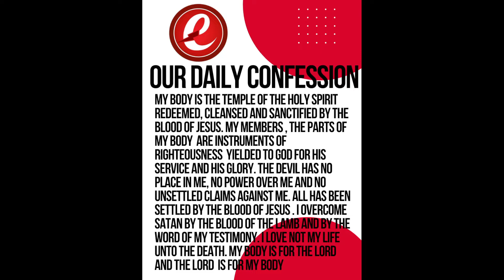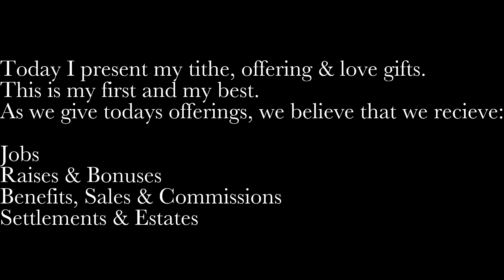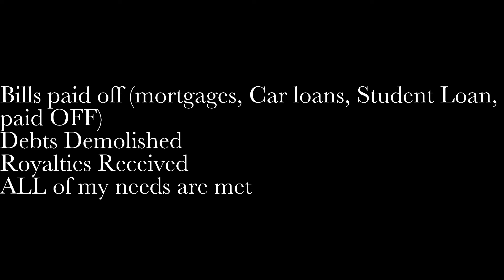ECC's Sunday Morning Worship- Pastor Corey R. Saulsbury: "When I Come Out This Time"